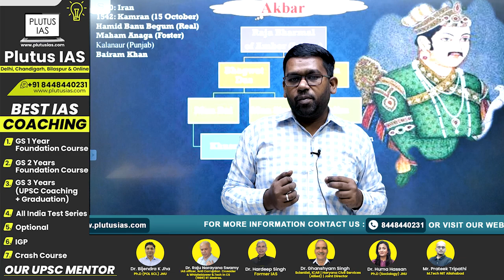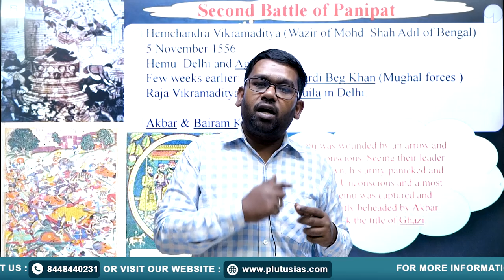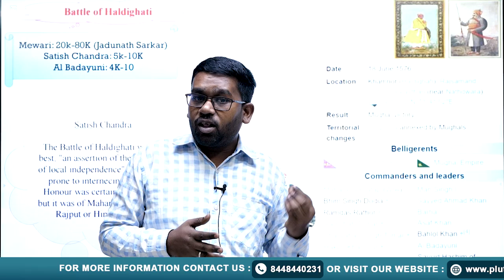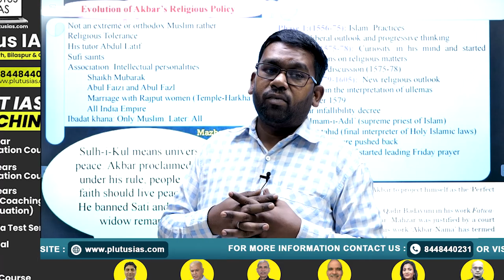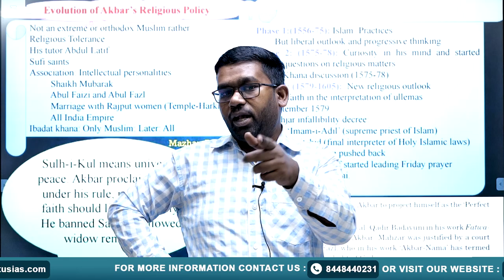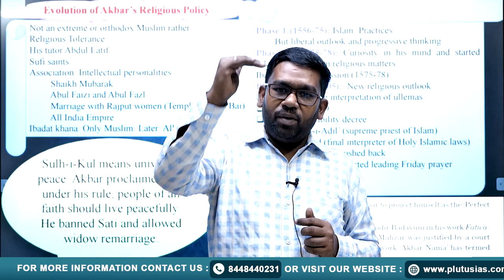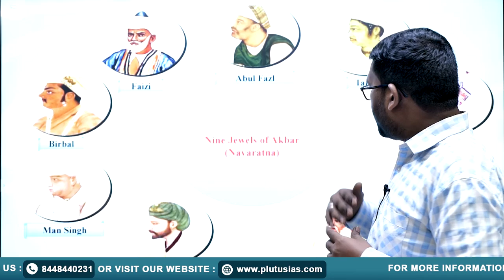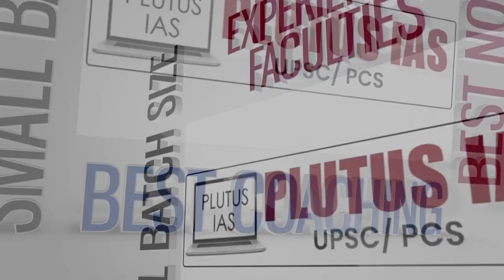Akbar - The Great Mughal Emperor | Medieval History | UPSC CSE | PLUTUS IAS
In this video, Dr. Jitendra Kumar (Ph.D. History, JNU) from PLUTUS IAS explores the life and reign of Akbar, one of the greatest emperors of the Mughal dynasty. This detailed analysis covers Akbar's administrative reforms, religious policies, and military conquests that helped shape medieval Indian history. Perfect for UPSC aspirants, this lecture provides key insights and important points for cracking the History optional paper.

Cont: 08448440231